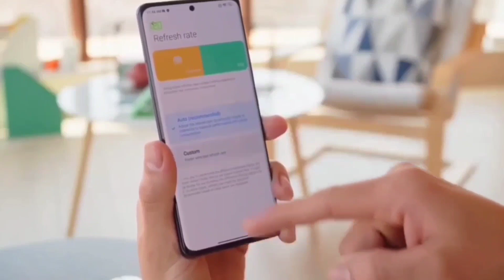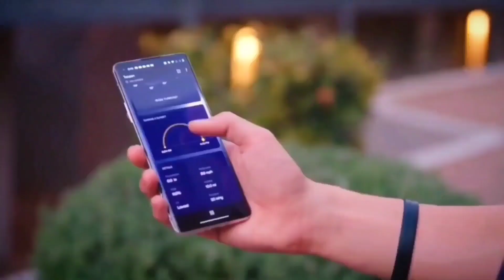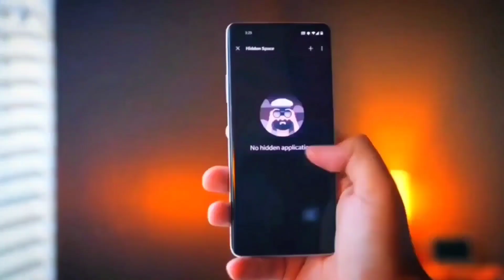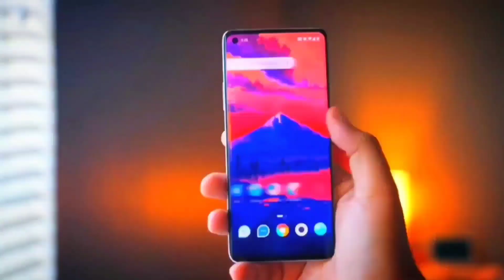Oppo F22 Pro Unboxing | Oppo F22 Pro Camera Test | Oppo F22 Pro Launch Date In India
Hello! Friends in this video I am Alok. I do  Oppo F22 Pro Unboxing. We do Oppo F22 Pro Gaming Test  and Oppo F22 Pro Camera Test.

1. Oppo F22 Pro
2. Oppo F22 Pro Unboxing
3. Oppo F22 Pro Unboxing In Hindi
4. Oppo F22 Pro Camera Test
5. Oppo F22 Pro Gaming Test
6. Oppo F22 Pro Price In India
7. Oppo F22 Pro Charging Test
8. Oppo F22 Pro
9. Oppo F22 Pro Unboxing In India
10. Oppo F22 Pro Launch Date In India
11. Oppo F22 Pro Price
12. Oppo F22 Pro Price In India
13. Oppo F22 Pro Launch Date
14. Oppo F22 Pro Launch Date In India
15. Oppo F22 Pro Unboxing
16. Oppo F22 Pro Unboxing In Hindi
17. Oppo F22 Pro Launch Date In India